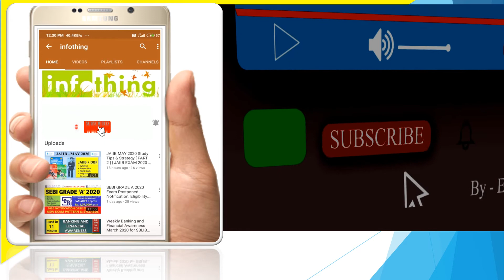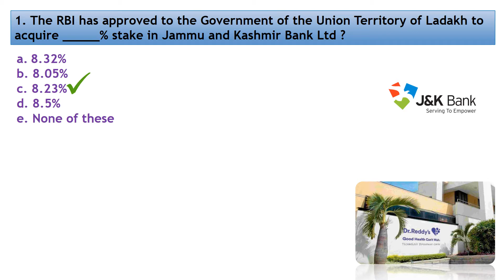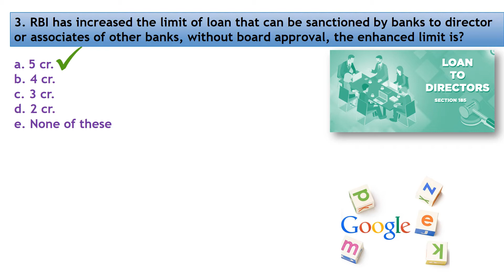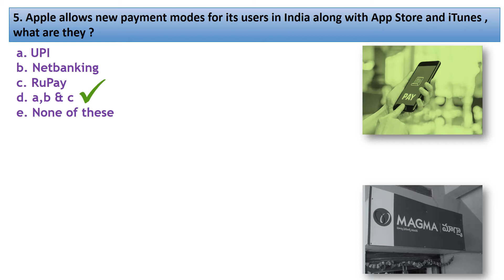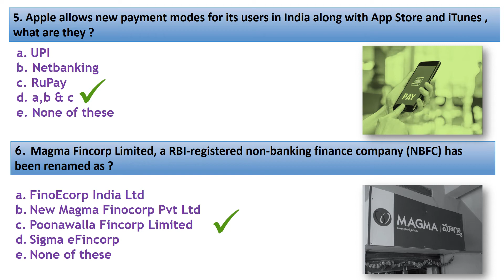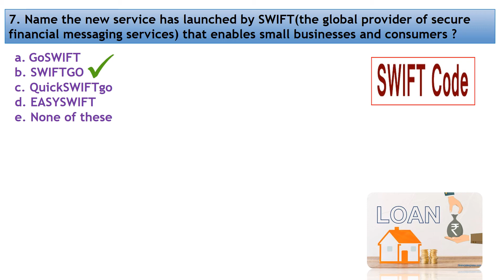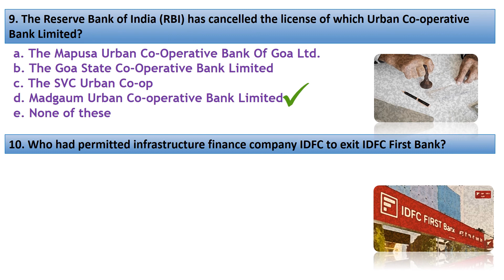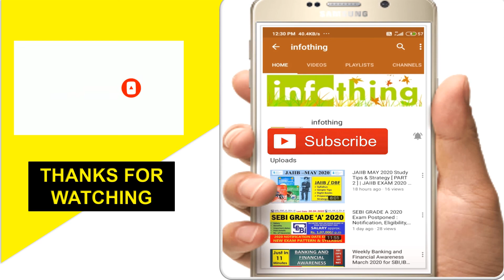26thJuly to 31stJuly 2021 July Banking Current Affairs 2021 Daily Current Affairs 2021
July Banking Current Affairs 2021 | Current Affairs Today | Daily Current Affairs 2021

26thJuly to 31stJuly 2021 July Banking Current Affairs 2021 Daily Current Affairs 2021

In this video lecture, I covered the Most Important Banking News/ updates of July 2021 through MCQs. This is a part of Banking Awareness. This lecture is important for all the aspirants who are going to attempt any kind of banking & insurance related exams.

Take 'WeeklyUpdates' Playlist section WATCH Previous week's current Banking & Financial Awareness updates for ALL Upcoming Examination purpose.

IBPS RRB PO/Clerk 2021 Full Banking & Financial Awareness July 2021 | January Banking Awareness

IBPS RRB PO, IBPS PO & Clerk 2021 Full Banking & Financial Awareness July 2021 | July Banking Awareness

Latest Banking Job Notifications:
NABARD Recruitment 2021 Out: 162 Posts For Assistant Manager And Grade B Manager
APCOB Recruitment 2021: For 61 Manager & Staff Assistant Posts
DFCCIL Recruitment 2021 Last Date Till 23 July For 1074 Jr Executive, Executive And Jr Manager Posts
NABARD Apply Online 2021: Application Link Active For Grade A And B
Punjab State Cooperative Bank Recruitment 2021
Nainital Bank Clerk And MT Recruitment 2021 Notification Out For 150 Posts
IBPS Clerk 2021 Notification Out PDF, Online Registration Temporarily Closed
BPNL Recruitment 2021: For 8740 Vacancy, Notification Out PDF
IBPS Clerk Apply Online 2021: Online Registration Stopped Due To Regional Language Issue

Recent Notifications:
SBI Clerk Mains Exam Date 2021 Postponed
IBPS RRB Admit Card 2021 Out
NABARD Recruitment 2021 Notification Out

July Banking Current Affairs,Current Affairs,Banking Awareness,SBI PO,IBPS PO
Banking awareness for Sbi po 2021,Banking awareness July2021,sbi clerk 2021
Monthly Banking Current Affairs 2021,Banking Awareness, Bank in News 2021
July 2021 Current affairs & News for all competitive exams
Banking Awareness for sbi clerk 2021,Banking awareness July 2021,SBI PO 2021
July Banking Current Affairs part 1, banking awareness,Banking exam 2021
July Month Current Affairs 2021 PDF,Best Question Bank for Bank, Railway & SSC
bank exam today banking awareness pdf,
ibps po general awareness pdf,
general awareness pdf,
banking awareness english pdf,
general awareness,
banking awareness gk today,
banking awareness pdf for bank exams,
general awareness 2021 for bank exams,
banking awareness and financial awareness pdf,
financial and banking awareness pdf,
financial awareness for banking,
banking awareness gk,
gk for bank exam 2021,
general awareness pdf for bank exams,
banking and general awareness,
bank exams today financial awareness,
banking awareness by
general awareness banking 2021,
financial and banking awareness 2021,
general awareness and banking awareness for bank exams,
banking awareness 2021 in english,